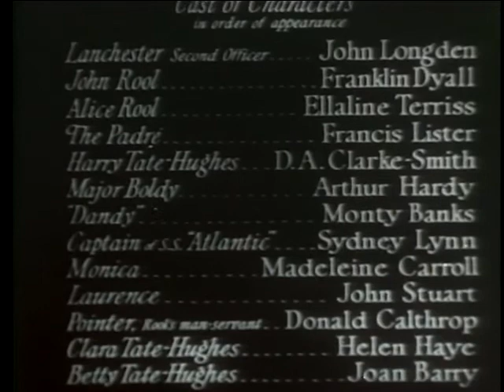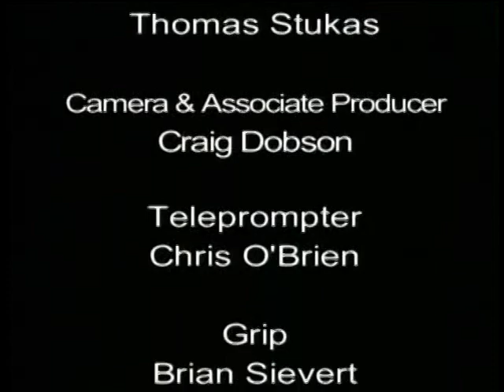Titanic -- Disaster in the Atlantic hosted by David McCallum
This is the first full length films based on the Titanic. It also is one of the first sound films done on the subject. Made in 1929. This version was remastered and hosted by David McCallum. Introduction produced, written and directed by Wayne J. Keeley.